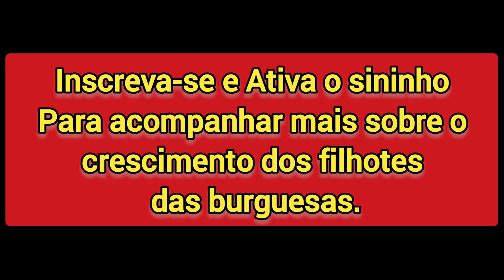🛑 7° DIA DOS FILHOTES DA BURGUESAS E 1 É ALBINO/BRANCO.